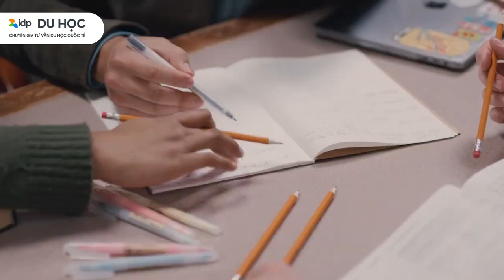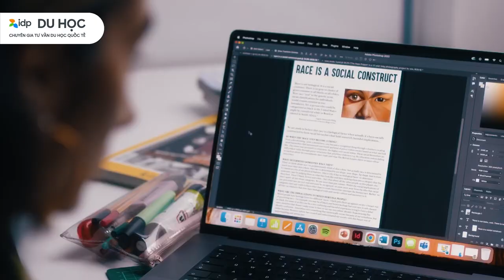Chúc mừng Đỗ Kiều Bảo Ngân (IDP Hà Nội 15-17 Ngọc Khánh) đạt học bổng 50% Đại học Nottingham Trent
🤩 IDP chúc mừng bạn Đỗ Kiều Bảo Ngân đã xuất sắc nhận được suất học bổng DU HỌC ANH TRỊ GIÁ 50% từ Đại học Nottingham Trent!

🥰 Bảo Ngân đã trải qua một chặng đường dài, từ khi chuẩn bị hồ sơ cho đến chọn ngành, chọn trường và đảm bảo các điều kiện để săn được học bổng. Nhận lời mời từ IDP, Bảo Ngân đã chia sẻ một chút cảm nhận cá nhân sau khi đạt được thành tích đáng nhớ này. Các bạn hãy cùng IDP lắng nghe nhé!

⭐ Du học Anh không chỉ để HỌC, một hành trình giúp bạn trưởng thành và hoàn thiện bản thân hơn mỗi ngày. IDP luôn tự hào vì được trở thành người bạn đồng hành cùng các bạn học sinh trên chặng đường ấy!

Xem chi tiết các sự kiện du học của IDP tại

Đăng ký theo dõi các kênh của IDP Education VN để tìm hiểu thêm về du học các nước: